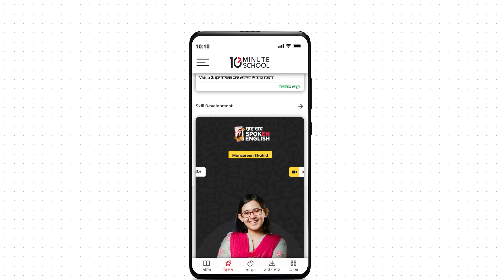দোকানদারের সাথে ইংরেজিতে কথোপকথন | Roleplay Conversation | ঘরে বসে Spoken English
টেন মিনিট স্কুলের কোর্স সম্পর্কে জানতে কল করুন 16910 অথবা ভিজিট করুন 👉🏻

10 Minute School এর ঘরে বসে Spoken English কোর্সের 'Roleplay Conversation' সিরিজের এই ভিডিওতে দেখানো হয়েছে 'দোকানদারের সাথে ইংরেজিতে কথোপকথন' এই বিষয়টি নিয়ে।

Course Instructor: Munzereen Shahid